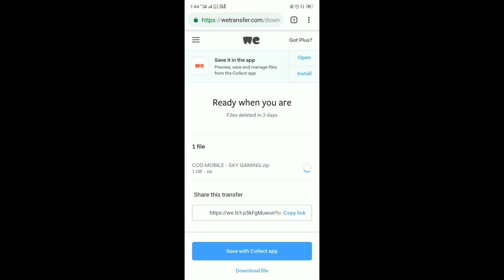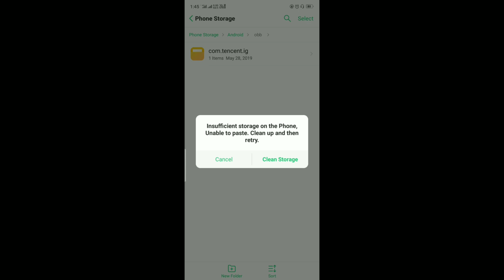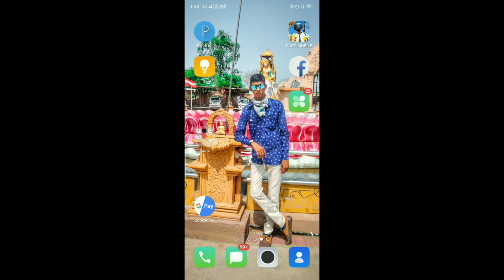How to download call of duty Without Pre-registration || how to download COD || Hindi and Urdu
How to download call of duty Without Pre-registration || how to download COD || Hindi and Urdu|| call of duty kaise download kare in hindi